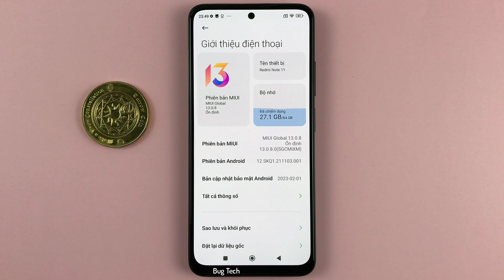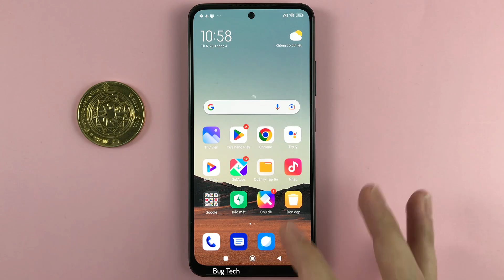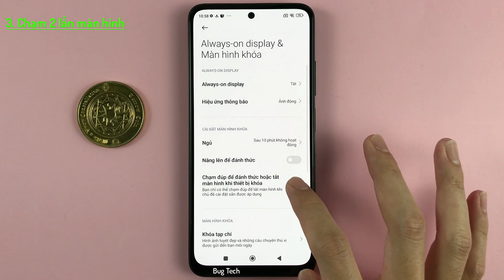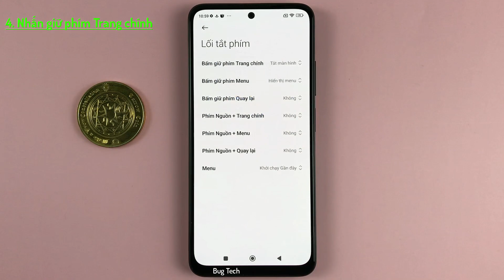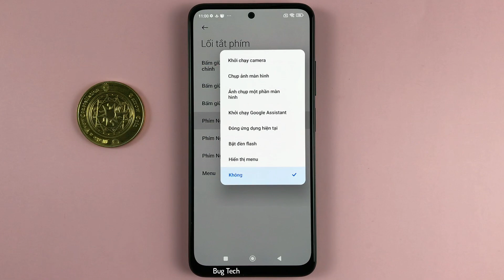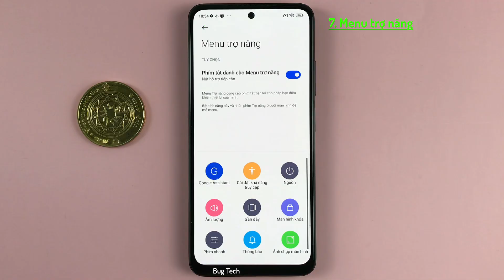Top 7 Cách tắt màn hình 1 chạm không nhấn nút nguồn Xiaomi Redmi Note 11 Android 12